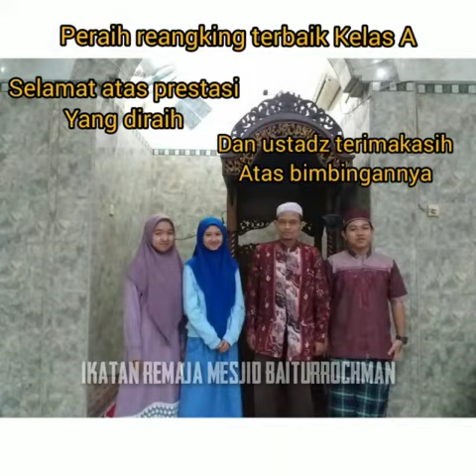Ngaji Al Baghdadi di masjid Baiturrahman Morokrembangan Surabaya, setiap Rabu malam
Video dari Admin Ngaji Online